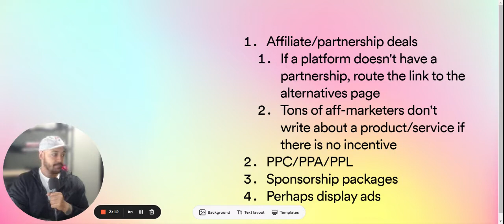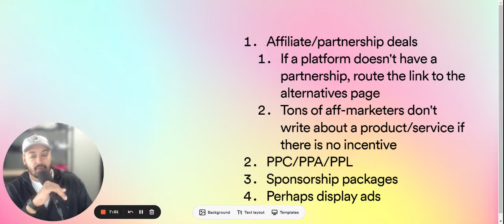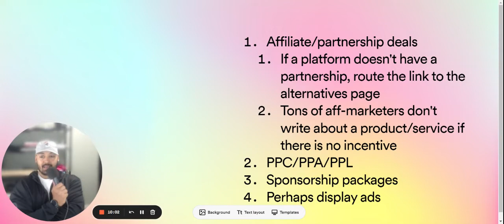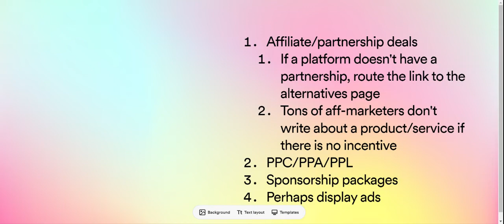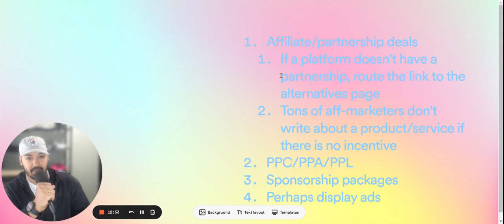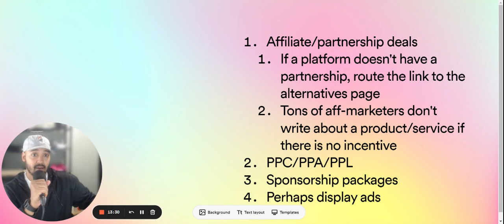Monetising Programmatic SEO Content [Pseudo-Build in Public]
Realize now that the recording didn't switch to the other tab, find that
for a whole lot of articles including print on demand, content strategy, SEO, email marketing, & marketing automation